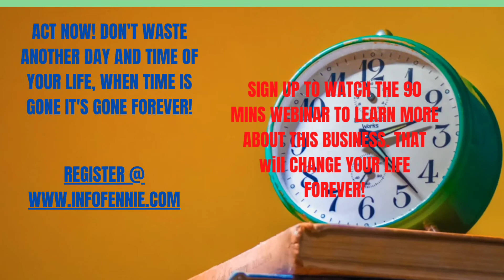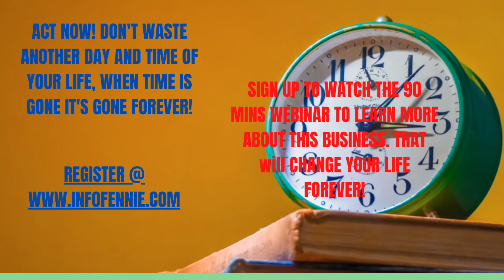Learn how to start your own digital business from the pro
Free live webinar workshop on how to start your own digital business. Just register with your name to reserve your spot, you don't need to have experience we have a thorough learning tool that can easily follow by anyone.